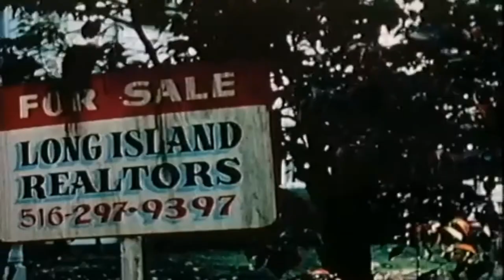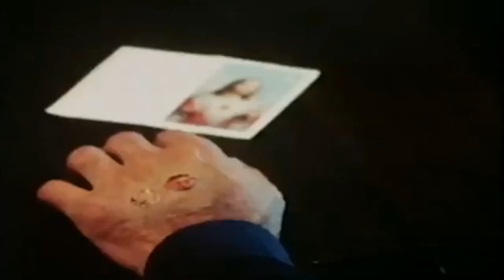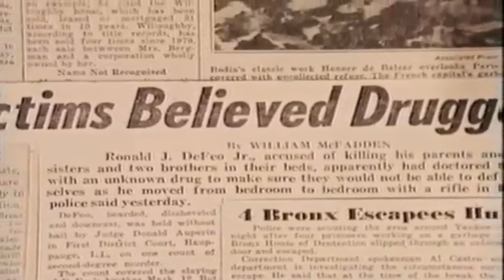In Search Of....The Amityville Horror